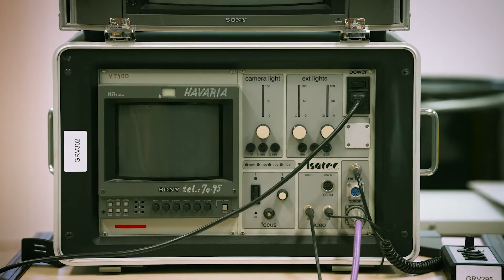Dióhéjban Paksról és az atomerőműről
Paks neve legtöbbünk számára az atomerőműről ismert, de tudod, hogy pontosan mi is az a maghasadás, vagy hogy hogyan lesz az atomenergiából elektromos áram? Az itteni Atomenergetikai Múzeumban sok kérdésre választ kapsz, és nem csak tudást, de élményt is szerezhetsz. Kukkants bele a videóba, több más érdekességről is szó esik benne!
Kövess minket egyéb csatornáinkon és töltsd le a Hello Hungary appot! Így folyamatosan elérhetnek híreink, szóljon az desztinációnk számos látnivalójáról vagy akár programjáról. Indulj el, fedezd fel Magyarország kincseit!